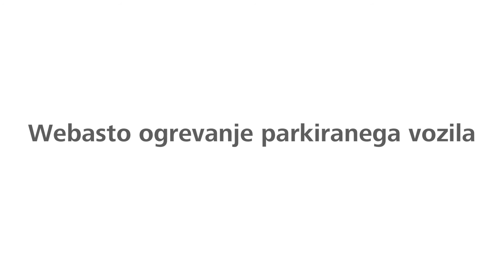Po zaslugi grelca Webasto vam ne bo potrebno nikoli več sesti v mrzel avto.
Odstranjevanje  ledu in mraz v stanovanju - nepredstavljivo! Zakaj pa prenašaš vse to v svojem avtu? Grelec Webasto  za ogrevanje parkiranega vozila omogoča, da lahko  vstopiš v prijetno ogret avto in uživaš v udobju. Vsak dan!